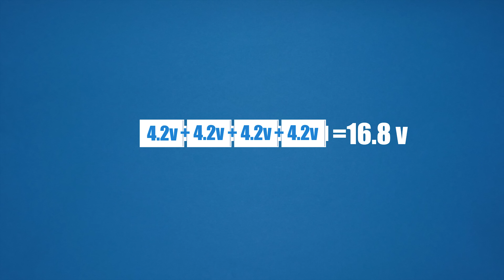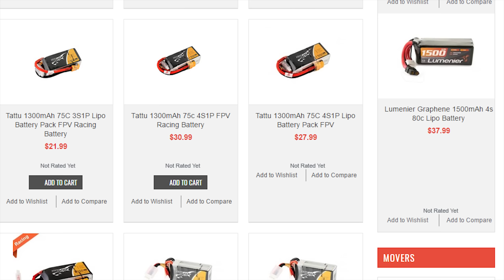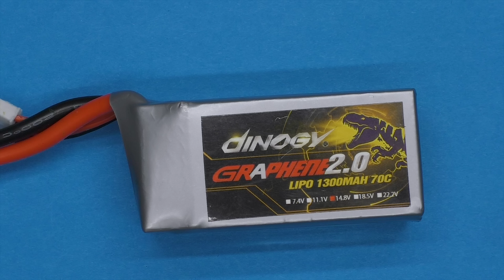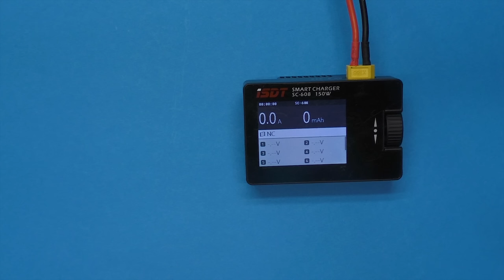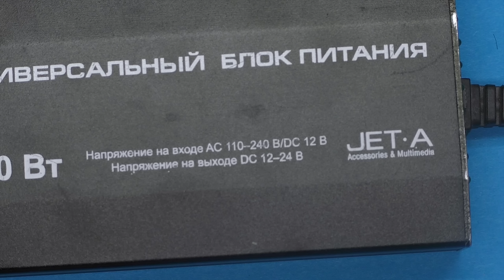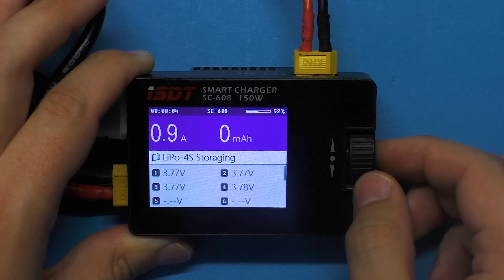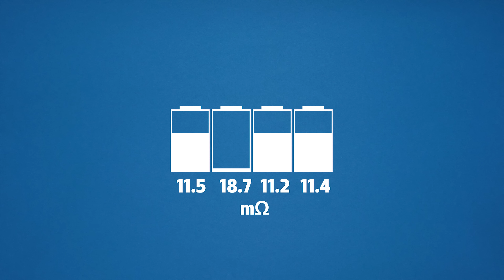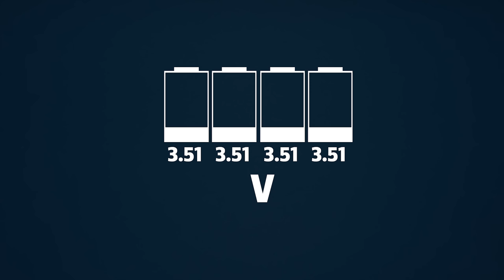Литий-полимерный аккумулятор - базовые понятия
Создание гоночного квадрокоптера мы начнем с подбора источника энергии. Чтобы сделать правильный и осознанный выбор, а также не загубить в дальнейшем недешевые элементы питания, необходимо уяснить самые базовые, основные понятия.
Из этого видео вы узнаете:
- как устроен литий-полимерный (LIPO) аккумулятор;
- на какие параметры обратить внимание при его выборе;
- что такое токоотдача, единица С, максимальный зарядный ток;
- правила эксплуатации LiPo аккумулятора;
- как выбрать зарядное устройство.

Приобретать аккумуляторы лично я советую в России, потому что всегда существуют определенные проблемы, связанные с перевозкой легковоспламеняющихся аккумуляторов. Их не допускают к перевозке воздушным транспортом, они идут наземными путями, в связи с чем ожидание может затянуться очень надолго.
Если же есть непреодолимое желание купить в магазине Bangood, я бы обратил внимание только на аккумуляторы Infinity
Не экономьте на аккумуляторах. Купленный "на попробовать" элемент питания это просто выброшенные на ветер деньги.

Зарядное устройство SC-608
Зарядное устройство Imax b6
Устройство для параллельной зарядки нескольких аккумуляторов